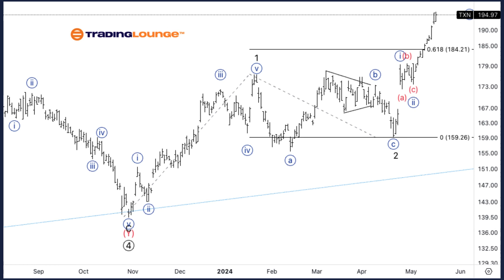Texas Instruments Inc.(TXN) Stocks Elliott Wave Technical Analysis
TXN Elliott Wave Analysis Trading Lounge Daily Chart,
Texas Instruments Inc., (TXN) Daily Chart
TXN Elliott Wave Technical Analysis
FUNCTION: Trend
MODE: Impulsive
STRUCTURE: Motive
POSITION: Minute {iii} or 3.
DIRECTION: Upside in {iii}.
DETAILS: Moving as expected, looking for at least equality of 3 vs 1, as we could turn into an ABC and many times equality of C vs. A is a common target.

TXN Elliott Wave Analysis Trading Lounge 4Hr Chart,
Texas Instruments Inc., (TXN) 4Hr Chart
FUNCTION: Trend
MODE: Impulsive
STRUCTURE: Motive
POSITION: Minute (iii) of {iii}.
DETAILS: Looking for upside into wave (v) of {iii}, we seem to be at equality of {iii] vs. {i}, looking for equality to turn into support.

Discover the latest Elliott Wave analysis for Texas Instruments (TXN) as of May 17, 2024. Learn about key support and resistance levels, and potential price targets for TXN stock.

* TXN Elliott Wave Technical Analysis – Daily Chart*
Texas Instruments (TXN) is moving as expected within the impulsive wave structure. We are looking for at least equality of wave 3 vs. wave 1. This movement could potentially turn into an ABC pattern, as equality of wave C vs. wave A is a common target in corrective waves.

*TXN Elliott Wave Technical Analysis – 4Hr Chart*
In the 4-hour chart, TXN is progressing within wave (v) of {iii}. Currently, the stock is at the equality level of wave {iii} vs. wave {i}. We are looking for this equality to turn into a support level, which would further confirm the bullish trend.